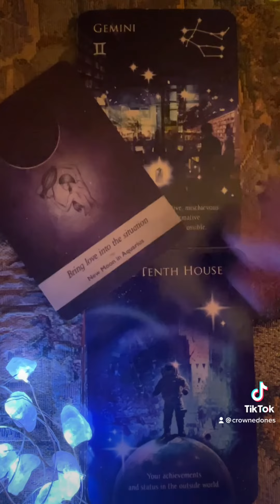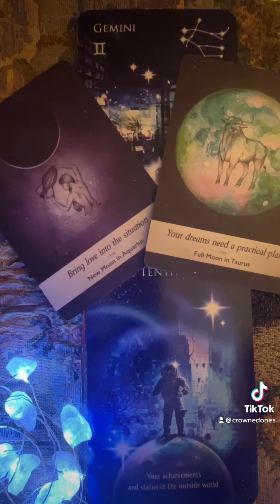GEMINI | New Moon Pisces Intention setting Advice newmoon newmoonpisces2023 intentions